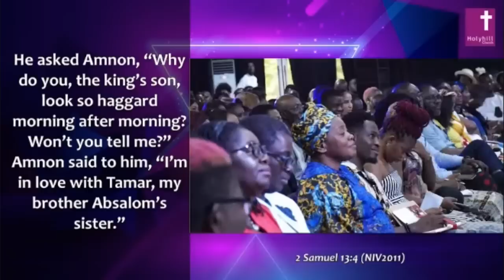How To Know How Real The Love Is | Kingsley Okonkwo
Join Kingsley Okonkwo as he shares How To Know How Real The Love Is

On Tours ;

On Services